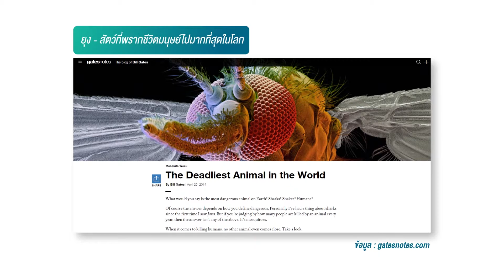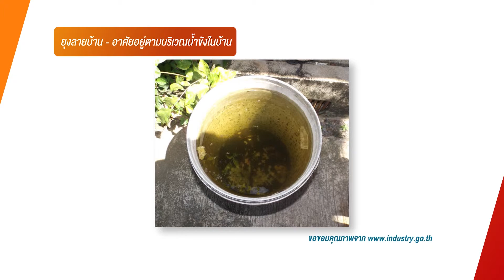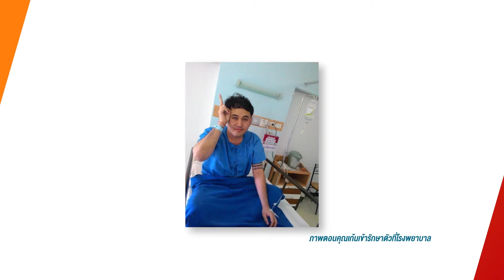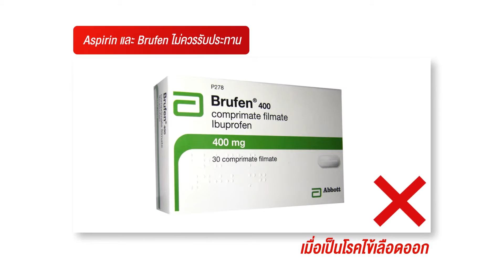ER อีซี่รูม - โรคไข้เลือดออก 2 ม.ค. (1/3)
ออกอากาศเมื่อ วันที่ 2 มกราคม 2559

รายการ ER อีซี่รูม สุขภาพดีมีได้ ง่ายนิดเดียว
ออกอากาศทุกวันเสาร์ ทาง ททบ. 5 เวลา 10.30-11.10 น.